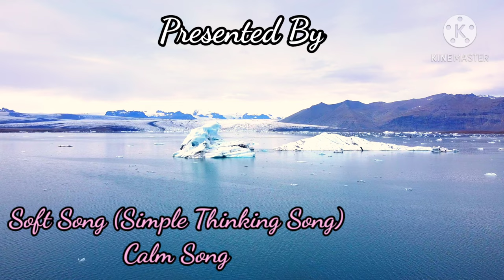Soft Song, Simple Things Song, Calm Song, Icelandic Music, Iceland, Copyright free Songs, Relax Song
Soft Song, Simple Things Song, Calm Song, Icelandic Music, Iceland, Copyright free Songs, Relax Song, King Of Innovative

💛 Copyright free music for youtube videos. This chill house song produced by Sappheiros is free to use with credits.

🔊 Artist:

Sappheiros 👨 is an American electronic music producer living in Washington state. He's known for creating ambient tracks mixed with dubstep touches. Although he sometimes experiments with other electronic genres, one could say that his favorite style is melodic dubstep.

"Sappheiros - Simple Things" is under a Creative Commons (CC-BY 3.0) license